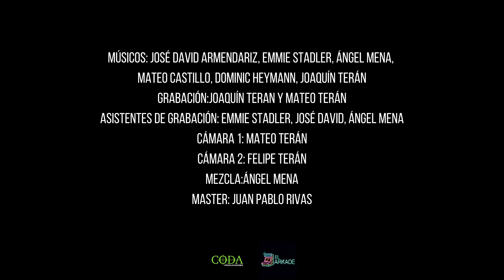José David Armendariz - Lío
Músicos:
José David Armendariz
Mateo Castillo
Emmie Stadler
Ángel Mena
Dominic Heymann
Joaquin Terán
Producción General:
CODA Producciones
El Arkade
Ingenieros de grabación:
Joaquín Terán
Mateo Terán
Asistentes de grabación:
Emmie Stadler
Mateo Terán
Ángel Mena
Cámara 1:
Mateo Terán
Cámara 2:
Felipe Terán
Edición de video:
Ian Pico:
Mezcla:
Ángel Mena
Master:
Juan Pablo Rivas